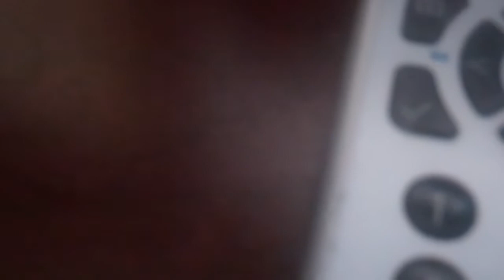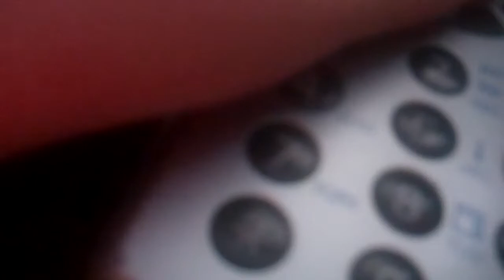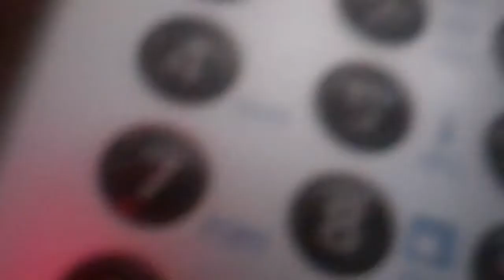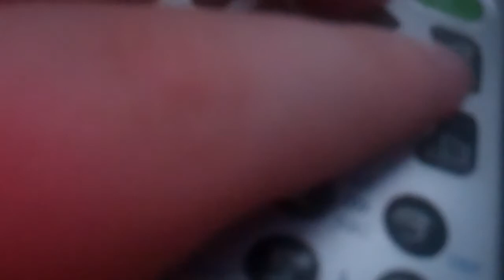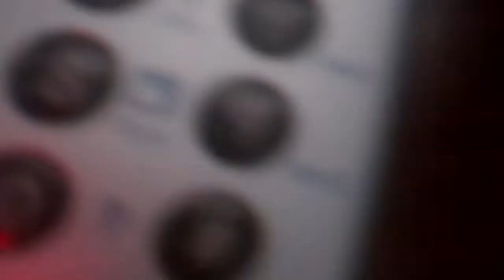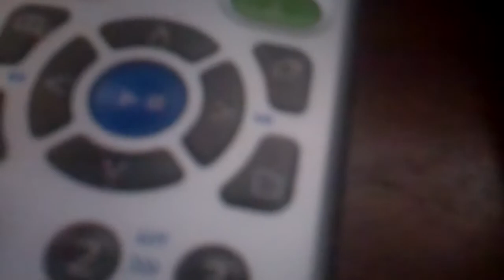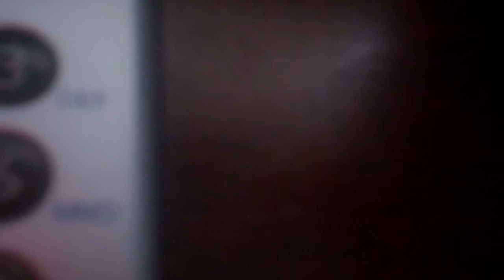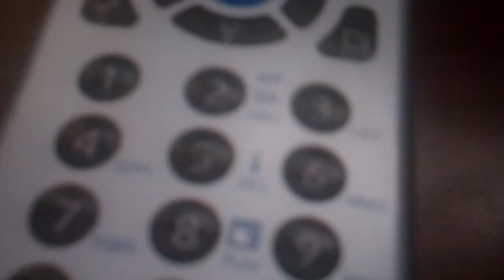how to set up wifi on book port plus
I will show you how to set up a wifi network on the Book port plus.